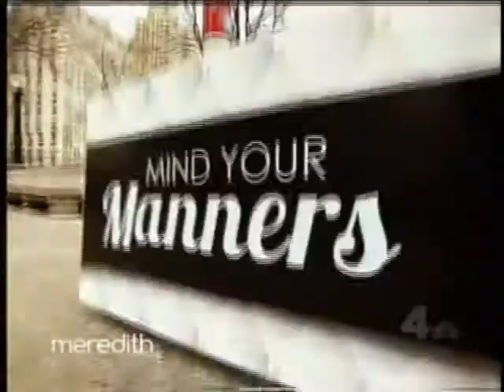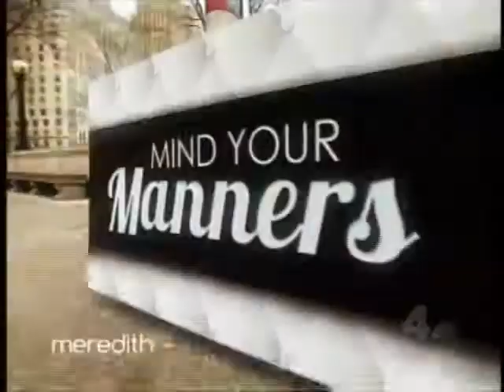Jawn Murray Offers Advice In Central Park & Talks Manner on "Meredith Show"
TV Host & Pop Culture Guru Jawn Murray talks manners and etiquette on "The Meredith Vieira Show" on Friday, March 20, 2015. He set up a booth in Central Park and answered questions, as well as joined a panel in studio to answer more!